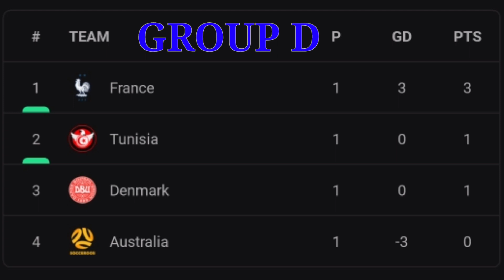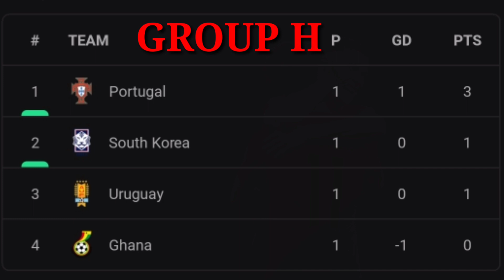FIFA WORLD CUP 2022 UPDATED GROUP STANDINGS | QATAR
Group Standings as of November 25